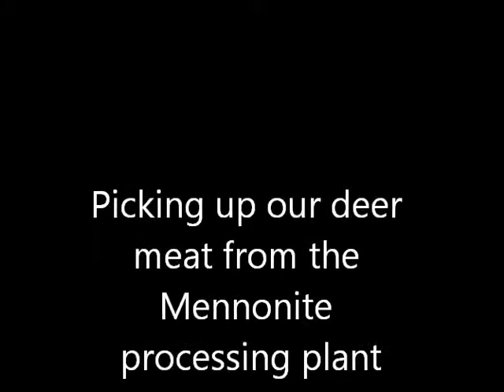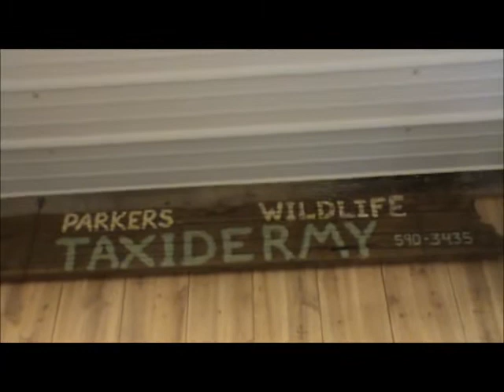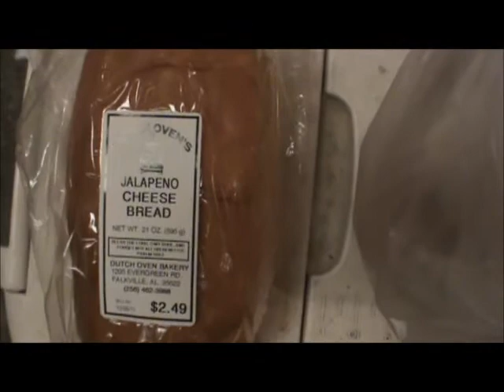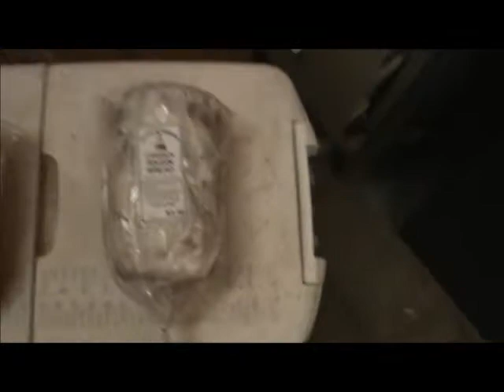Trip to the Mennonites to pick up our deer meat